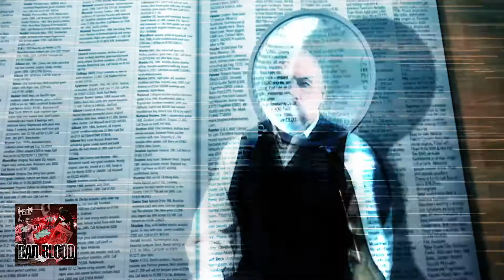Journey of a Lifetime (Radio Edit)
Journey of a Lifetime closed out 2018's Electro Pop 2, but opened the door for the album and book, Bad Blood - A Life Without Consequence.